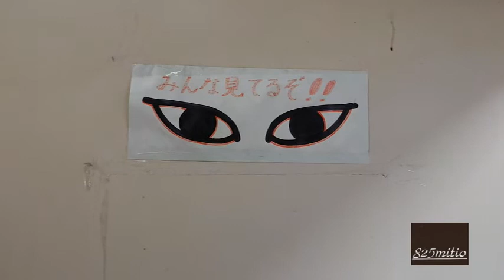都市伝説「雑居ビルの怪」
本当にあった雑居ビルの怪＃.都市伝説.